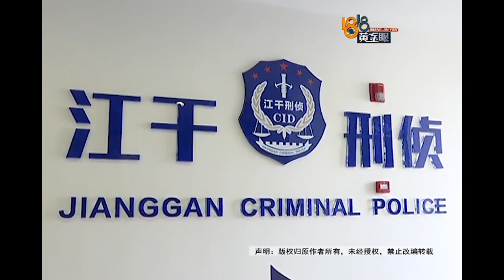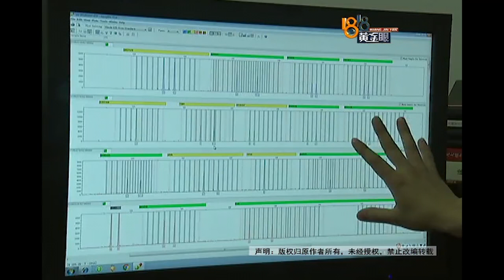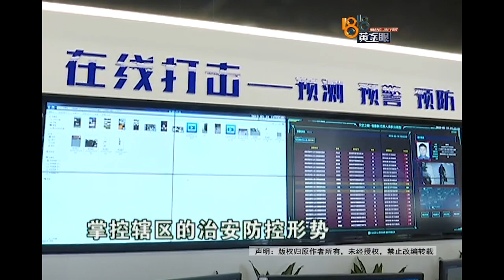【1818黄金眼】公安局首次曝光“天空之眼”系统 嫌疑人无处遁形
【1818黄金眼：国内公安首次曝光“天空之眼”系统 预警嫌疑人当场抓获】杭州江干公安分局有一款破案神器，叫做“天空之眼”，正因为有了它，很多不法分子，都不敢来江干作案了。